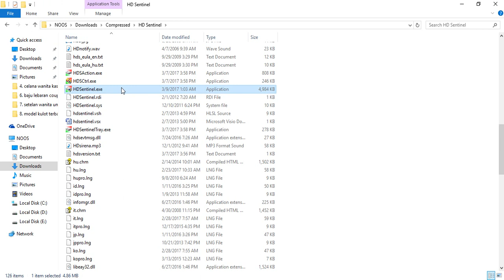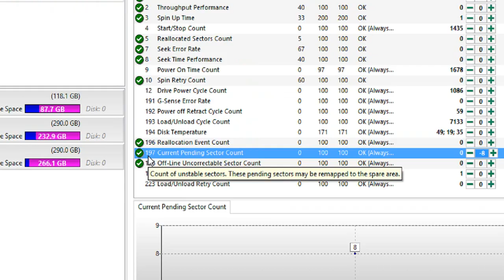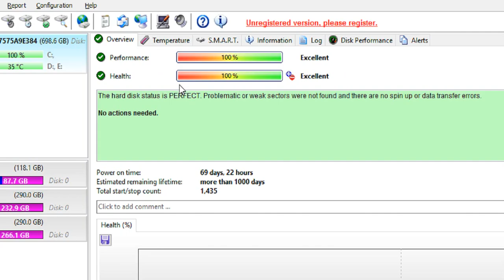Manipulate HD Sentinel Program in Harddisk Indicator